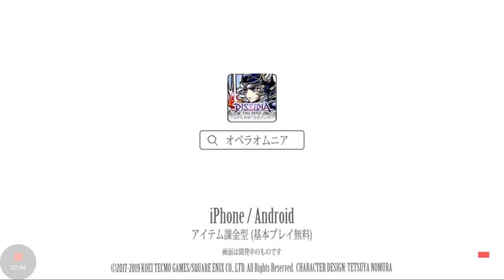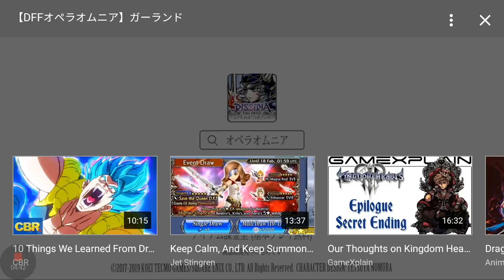MetzReact: Garland (FFI) Character Preview Trailer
Garland from Final Fantasy 1 joins us tomorrow so let's go through his trailer!